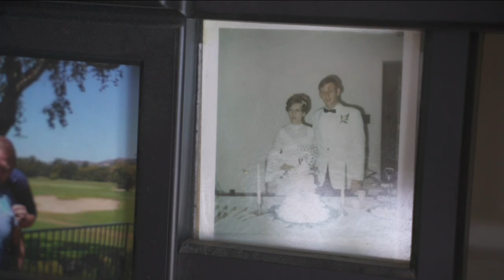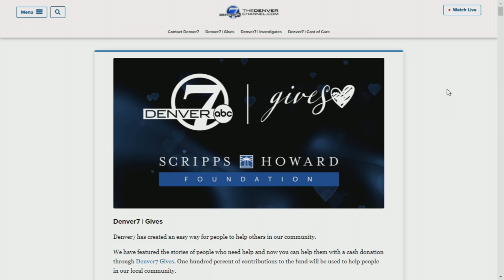Colorado Purple Heart veteran’s widow in need of construction help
Bonnie Lake refers to her home as a "construction site" after her husband, a Vietnam veteran, passed away, leaving multiple home improvement projects unfinished. She is in need of help, and Denver7 Gives wants to assist.